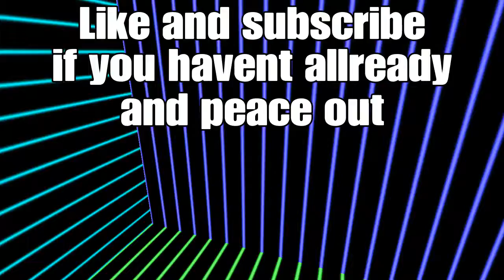Elimination on my hunter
First time in a while that i used my hunter